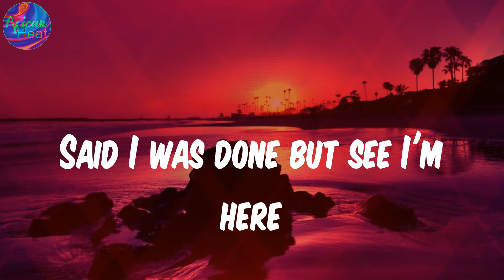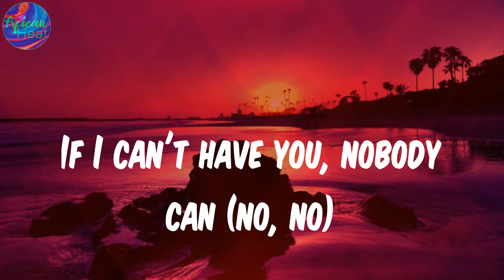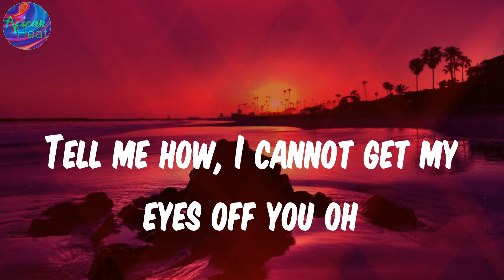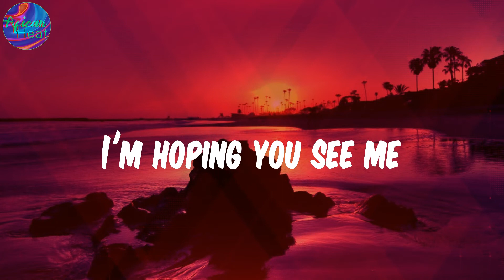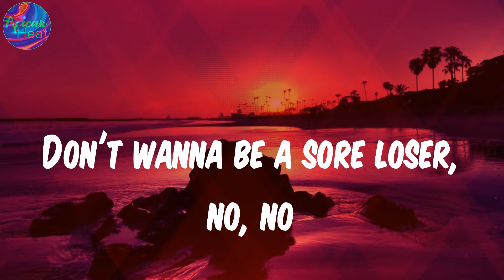(Lyrics) Sinner - Adekunle Gold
Lyrics:
Loving you be my greatest sin
Said I was done but see I'm here
You don't make it easy rara
To stay away from yawa
Sheba, oh Sheba
Girl, you make me a sinner
Sheba, oh Sheba
No make me pull the trigger
Never say never
Know I can do whatever
For Sheba, oh be mine
Don't wanna be a sore loser, no
Drunk on your potion
Can feel my lips burning
Losing composure
Can feel my face drowning
Seems so irrational
Ready to risk it all
If I can't have you, nobody can (no, no)
Tell me how can I get my mind off you (oh, Sheba)
I cannot take my hands off you
Tell me how, I cannot get my eyes off you oh
Sheba, oh Sheba
Sheba, oh Sheba
Never say never
Don't wanna be a sore loser, no (no, yeah)
You're such a rush
My baby, slow down, come find your love
I'm hoping you see me
Come serve it up
Love it when you stir it up (stir it up)
That body belong on TV
Ooh, this feeling I can't hide
You feeling up my mind
And I just don't know why (I just don't know why)
Sheba, oh Sheba
Sheba, oh Sheba
Never say never
You know I can do whatever
For Sheba, oh Sheba
Don't wanna be a sore loser, no, no
Ooh
No, yeah
Uba

Adekunle Gold, Sinner, Sinner lyrics , afro-pop, afrobeat, african music, nigerian music, south african music, amapiano, afro-fusion, highlife, dancehall, yoruba